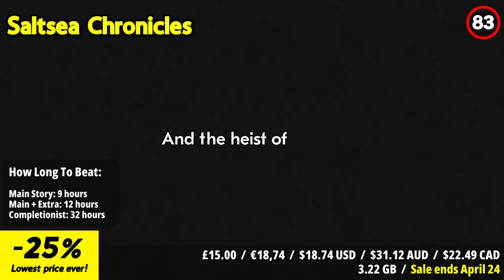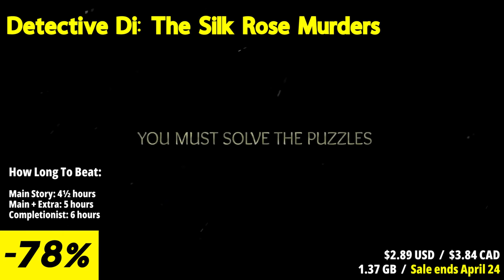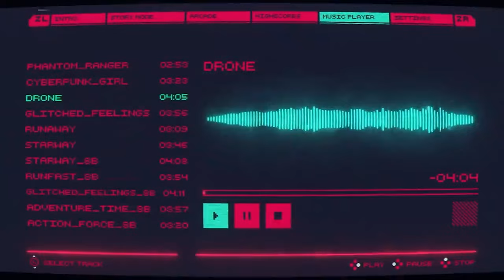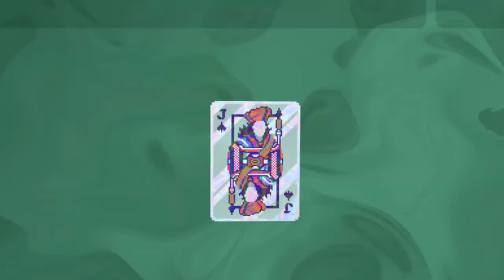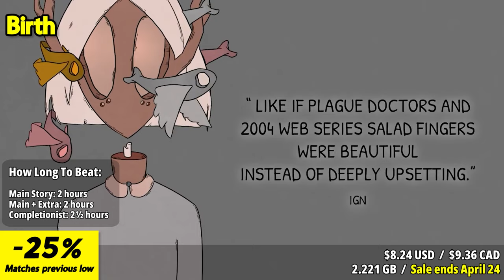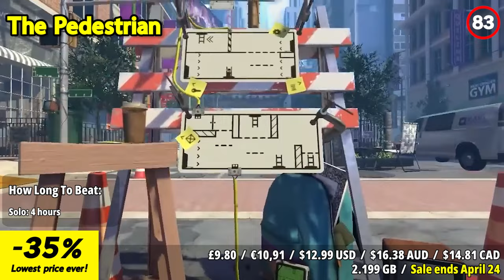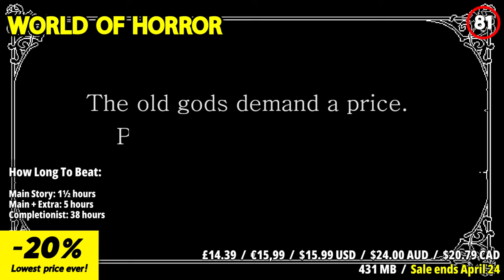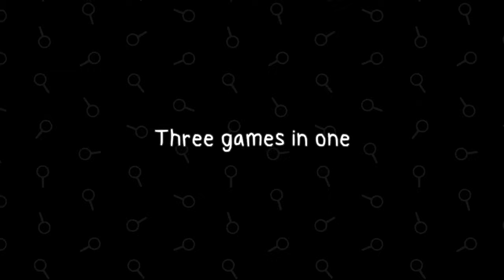Unlock Epic Deals: 40 Must-Have Nintendo Eshop Sale Picks!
2. Like this video

Winner will be chosen on April 22 during our livestream!

Unlock epic deals with 40 must-have Nintendo eShop sale picks! In this video, we're revealing an exciting lineup of discounted games that will take your gaming experience to the next level. From thrilling adventures to captivating puzzles, there's something here for every type of gamer. Don't miss out on these fantastic deals - watch now and start expanding your Nintendo Switch library! Let's dive in and unlock some epic deals on the Nintendo eShop!

⏱️⏱️VIDEO CHAPTERS⏱️⏱️
00:00 INTRO
01:21 Game Highlight
02:46 Crystal Project
03:41 Saltsea Chronicles
04:29 Q.U.B.E. 2
05:15 Ultreïa
06:10 Detective Di: The Silk Rose Murders
06:59 Cyber Protocol
07:52 Across the Obelisk
08:46 Balatro
09:39 Cavern of Dreams
10:32 Birth
11:14 Eastward - Between Two Worlds Bundle
12:14 Machinarium + Creaks Bundle
12:57 Reigns: Three Kingdoms
13:44 The Pedestrian
14:43 Legend of Grimrock
15:32 Make Way
16:17 While the Iron's Hot
17:09 Outer Wilds: Archaeologist Edition
18:01 A Highland Song
18:46 Alina of the Arena
19:34 Little Goody Two Shoes
20:30 Roots of Pacha
21:18 Thirsty Suitors
22:13 WORLD OF HORROR
23:08 Wargroove + Wargroove 2 Bundle
23:54 Frog Detective: The Entire Mystery
24:43 Cobalt Core
25:31 Prison City
26:16 Trombone Champ
27:09 Evil Wizard
28:00 COCOON
28:54 Solar Ash
29:43 30XX
30:31 A Tiny Sticker Tale
31:22 Mineko's Night Market
32:12 Wild Card Football
33:02 The Entropy Centre
33:50 Vampire Survivors
34:35 Tiny Thor
35:28 Chants of Sennaar
36:11 OUTRO